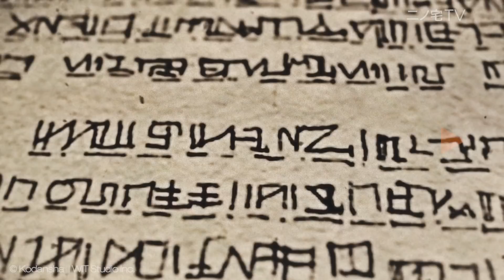Top 10 Anime 2017 (Ergebnis Community Voting) - JARTS #18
TEAM:
► Redaktion: redcab00se │ Morastmops │ Exxorn │ Inkognito │ acrupio